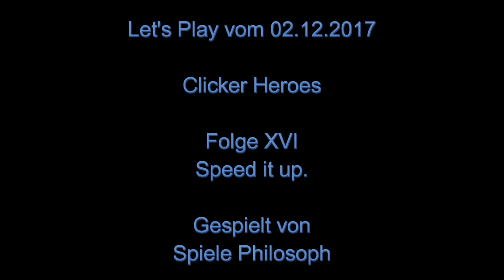Let's Play von Clicker Heroes - Folge XVI - Speed it up.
Nach langer Pause gab es mal wieder ein Update bei "Clicker Heroes" welches einen schnelleren Fortschritt ermöglichen soll. Der erste Eindruck scheint dieses zu bestätigen. Die Frage welche sich damit bald stellt: Welche Gründe gibt es, das Spiel nach Zone 30k noch weiter zu spielen? Das neue Item "Spiked Nog" verstärkt leider nur die Auto Clicker und das auch nur temporär.